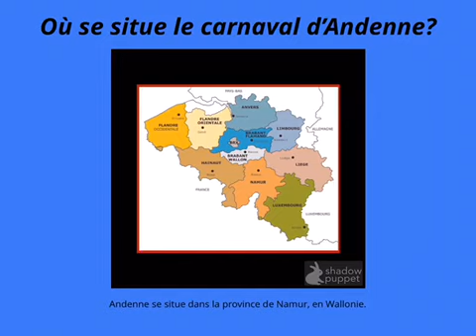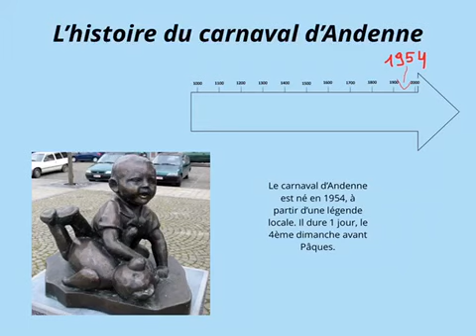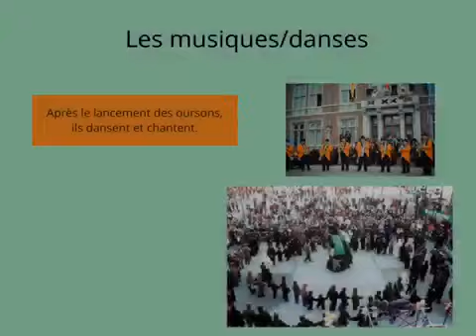Le carnaval d’Andenne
Travail réalisé par Gheorghii, Théo et Alex en P56 A